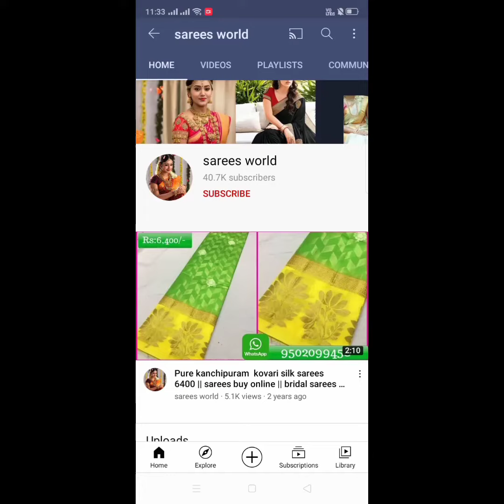pure mysore crepe silk sarees with body checks , rich pallu & blouse 🥰 9502099458